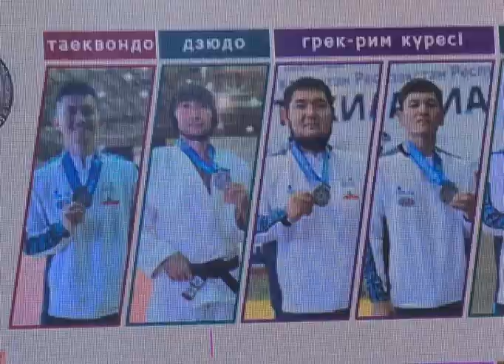За год актюбинские параспортсмены завоевали 114 медалей на различный турнирах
Успехи актюбинских параспортсменов сегодня подытожили на встрече в актюбинском центре искусств "Мир Жубановых". Организовали событие лидеры спортивного клуба для лиц с ограниченными физическими возможностями и руководство облспорта. По их словам, за этот год наши спортсмены с инвалидностью завоевали на республиканских и международных турнирах 114 медалей из которых 53 - золотые, 30 - серебряные и 31 - бронзовая, что является новым рекордом для нашего региона. Во встрече приняли участие пара- и сурдоспортсмены, занявшие в этом году призовые места на республиканских и мировых соревнованиях, а также их тренеры. Одним из гостей мероприятия стал многократный призер соревнований по параплаванию Шахан Жулдасбаев. Шахан входит в состав паралимпийской сборной страны, а также является членом областного спортивного клуба для людей с ограниченными физическими возможностями. В текущем году спортсмены данного клуба приняли участие в 10 международных, 32 республиканских, 19 учебно-тренировочных сборах по сурдо и пара- видам спорта, завоевав в общей сложности 114 медалей. Как добавили в клубе, впервые в истории актюбинского спорта 4 наших сурдо спортсмена получили право участвовать в Сурдлимпийских играх в Бразилии в этом году. Один из них - Малайдар Бексултан - завоевал первую историческую бронзу по вольной борьбе. На сегодняшний день 7 наших спортсменов являются членами национальной сборной страны. Они получили возможность финансироваться из республиканского Центра спортивной подготовки.